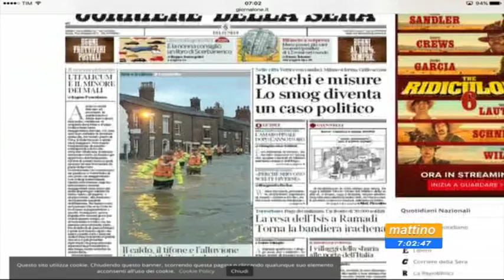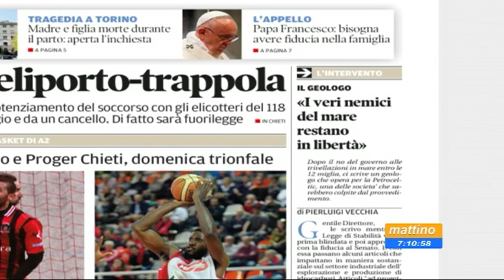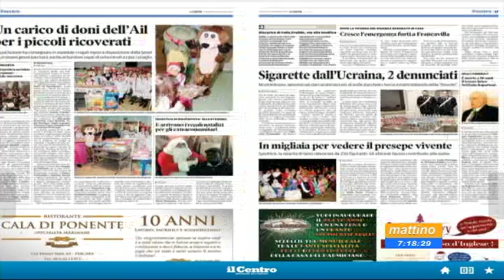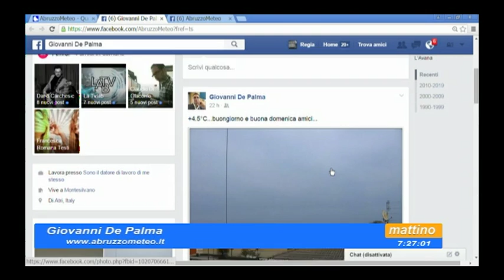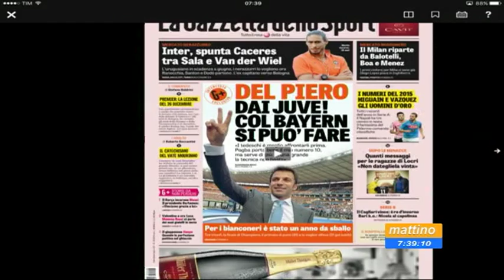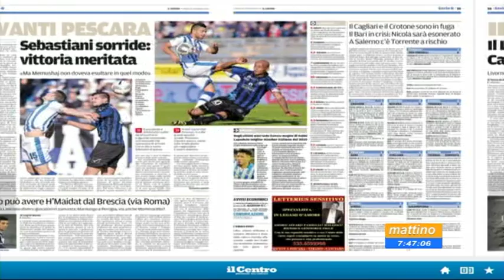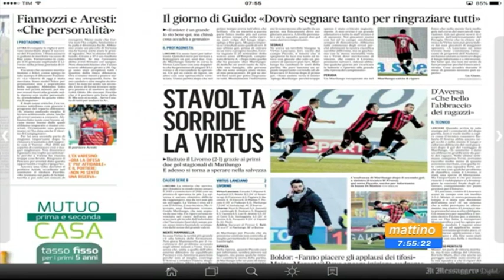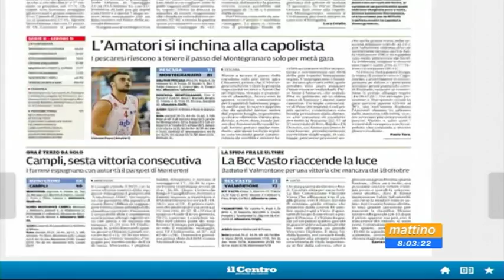Mattino 6 - Rassegna stampa - Lunedi 28 dicembre 2015